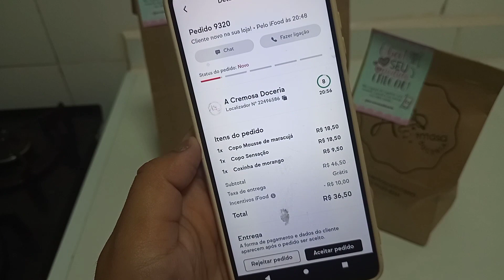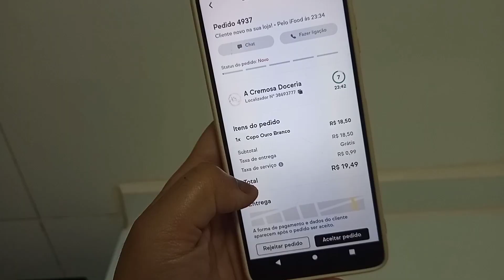1 DIA DE VENDAS NO DELIVERY E IFOOD / Vendemos bem / Pedidos pelo IFOOD / Doceria em Casa 🍰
E no vídeo de hoje trouxe um dia de vendas do meu delivery de doces em casa. Espero muito que gostem, assista o vídeo até o final 🙏😍 que Deus abençoe ❤️❤️

📌 Se inscrever 🙏
📌 Compartilhar muito o vídeo 😁

Quem quiser adquirir etiquetas adesivas, lacres e fitas personalizadas, Entre em contato com eles, São os melhores 👇🏽❤️

Quem quiser adquirir o carimbo Personalizado para usar nas embalagens, entre em contato com a dona Rê, tudo lindo e capricho 😍👇🏽👇🏽

Sacola Kraft P - 31x18
Sacola Kraft G - 32x30